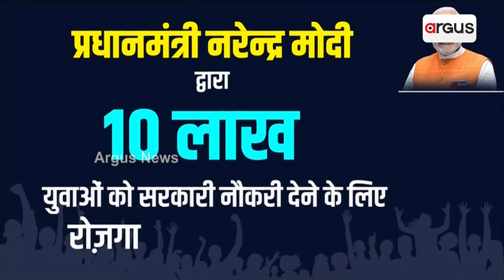Centre Working In Mission Mode To Provide Government Jobs